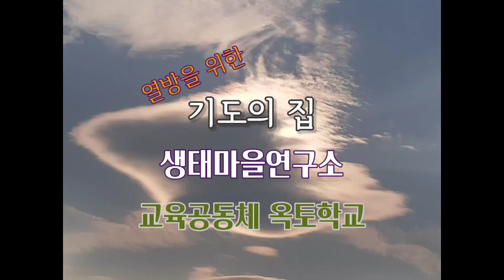[산골의아침]이미 거듭났는데 새사람을 입는 것은 무엇인가?(에베소서4:20~24)